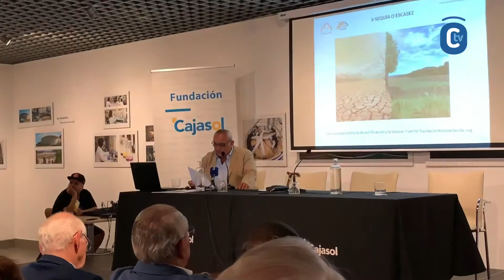INUNDACIONES Y SEQUÍAS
CAJASOL:
En la sede de la Fundación Cajasol tuvo lugar la conferencia ‘Inundaciones y Sequías’ a cargo de Pedro Escribano Rodríguez (Jefe de Servicio de Proyectos y Obras de la Confederación H. del Guadalquivir), convocatoria de FORO Diálogos Córdoba.